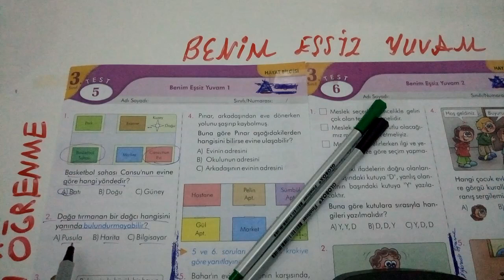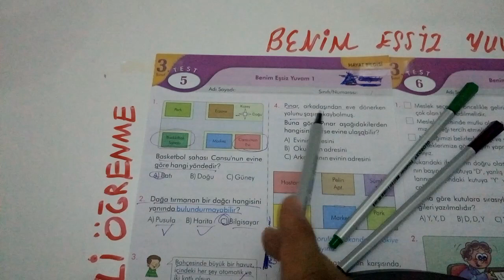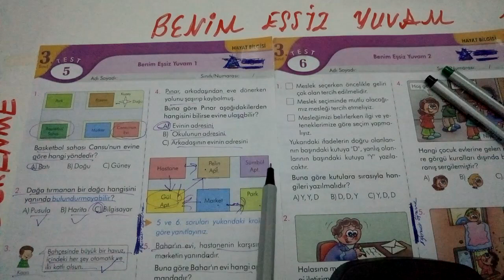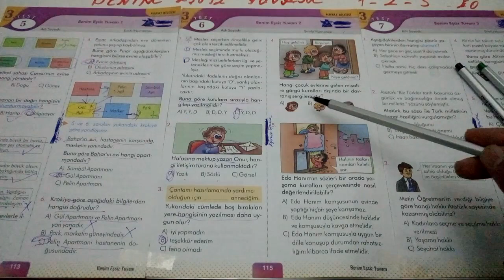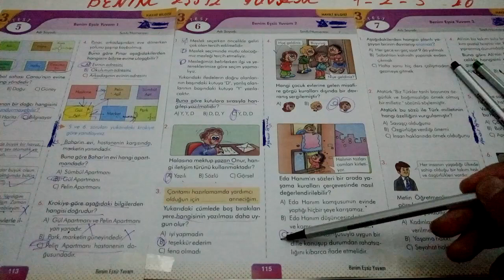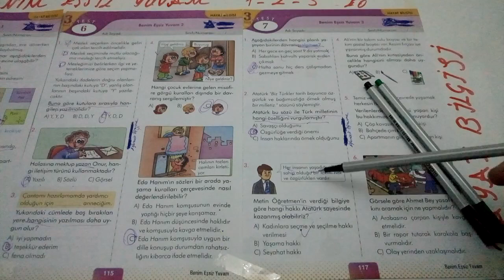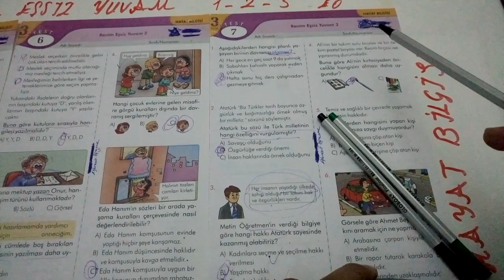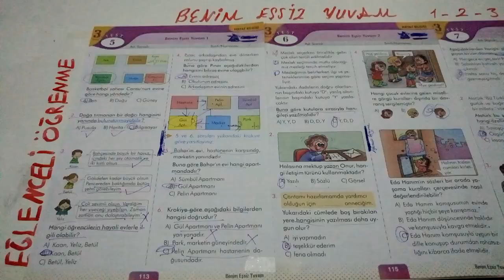3.Sınıf Hayat Bilgisi Benim Eşsiz Yuvam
Benim Eşsiz Yuvam Temasını anlattık bu dersimizde ve ilgili soruları çözdük.

   Konuları tek tek ele almamız çok uzun süreceğinden sorular üzerinden konulara değindik.

   Faydalı olması ümidiyle iyi çalışmalar arkadaşlar.

 Videoyu arkadaşlarınızla paylaşmanız onlarında içerik hakkında bilgilerinin olmasını sağlayacaktır.

   Teşekkür ederiz.